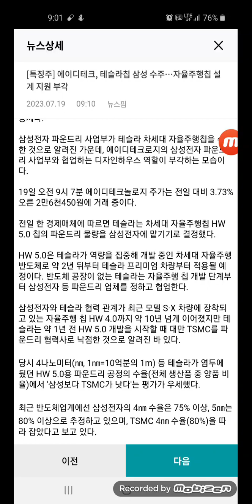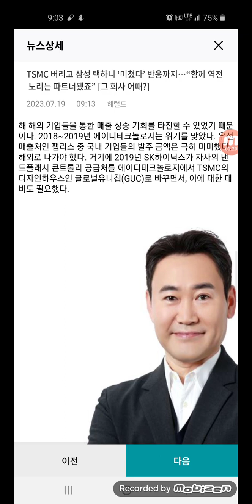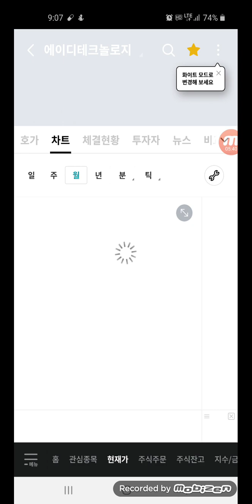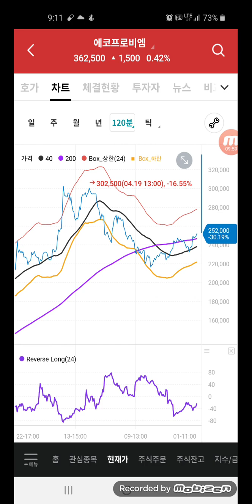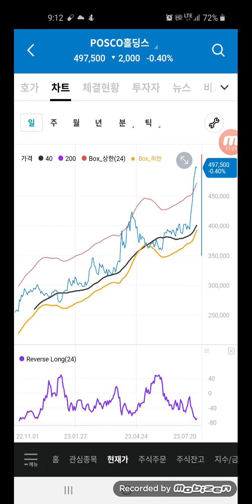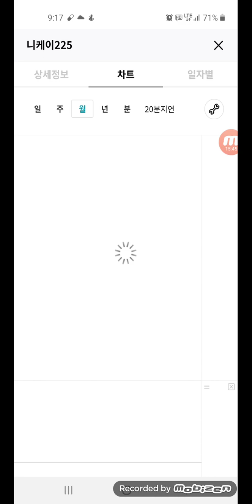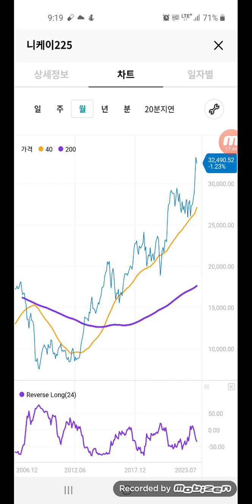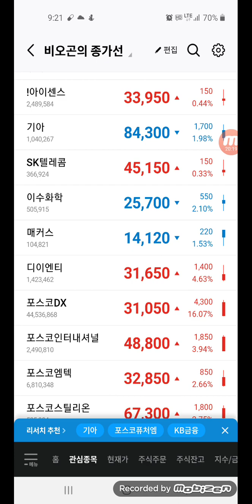비오곤. 에코프로비엠,포스코퓨처엠,에이디테크놀로지,포스코DX,포스코엠텍,포스코인터,동운아나텍,아이센스